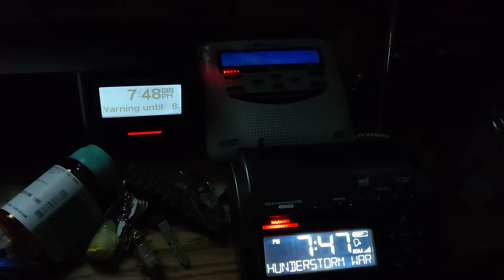Severe Thunderstorm Warning (EAS #948)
Station: KEC80